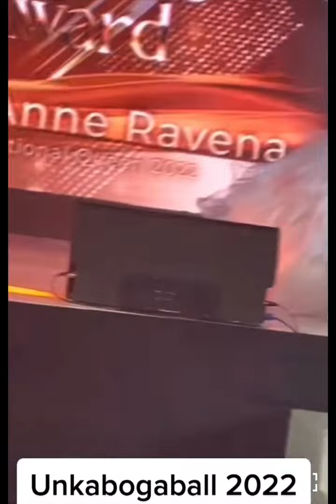UNKABOGABALL 2022 PARTY@vicegandaofficial MGA NAGWAGI AT STAR OF THE NIGHT SA UNKABOGABALL PARTY2022